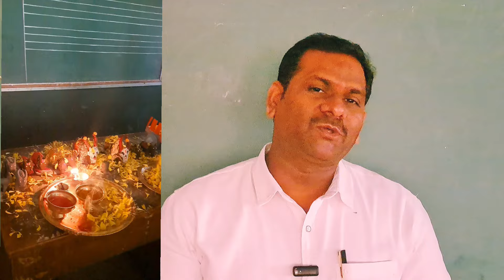बैल पोळा... पण का.? Bail pola शेतकऱ्यांचा उत्सव | बैलपोळा आपण का साजरा करतो? By Gavali sir